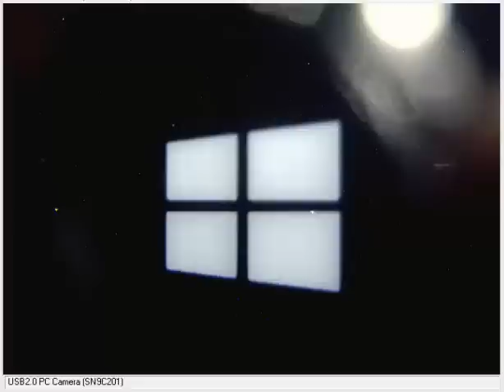Nokia Lumia 720 Corning® Gorilla® Glass 2 - Deep Scratch after it dropped just 1 and a half meter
This is to show you the GORILLA 2 problem with my Nokia Lumia 720. I accidentally dropped my phone just about 1 and a half meter from my table and it already caused a deep scratch on my phone. Our floor is tiled of course.